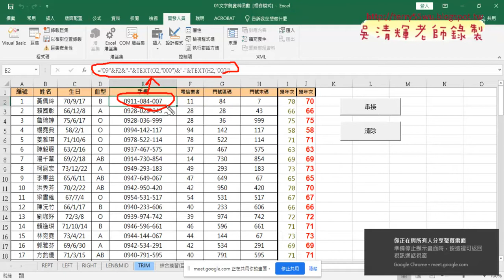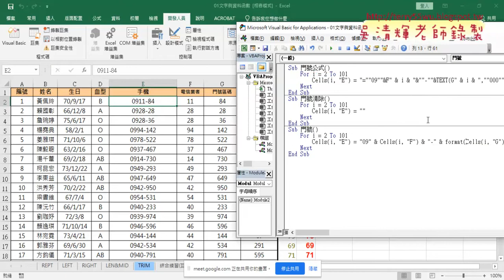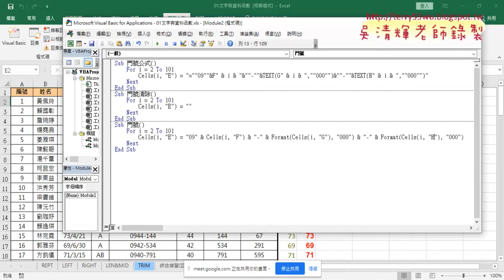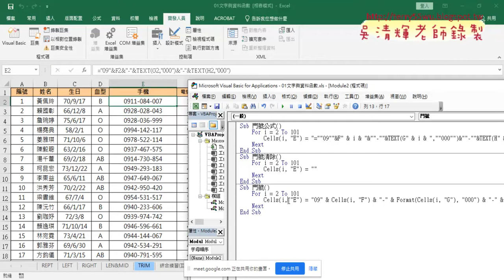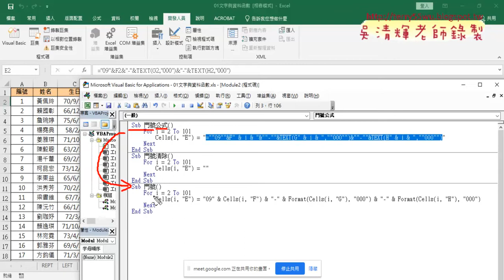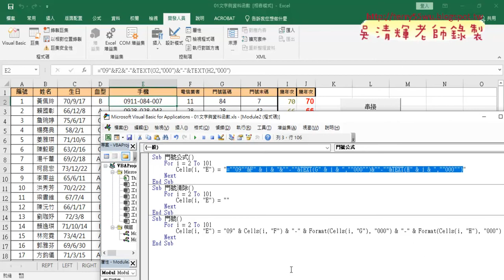04 不用VBA輸出公式直接取資料串接輸出